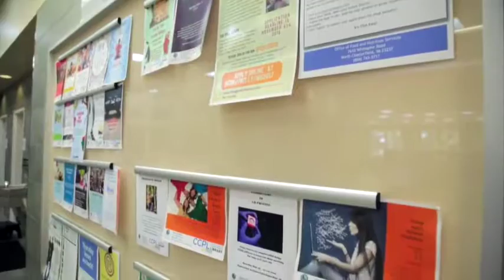CCPL: Transforming and innovating- not your everyday library